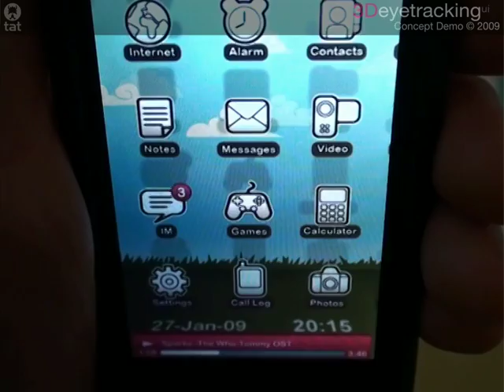3D Eyetracking UI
What if the graphics on your mobile seemed to have real depth? Imagine tilting your mobile so you can look around corners and behind objects in the GUI to access additional information. Imagine layered GUIs where pop-up windows really pop up. With eye-tracking and the real 3D capabilities of TAT Cascades, this is now possible.